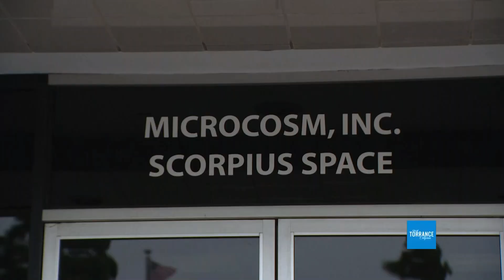Torrance-Based Aerospace Company Scorpius Lands on the Moon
CEO Mar Rufer shows how his innovative team impacts the future for the space industry.